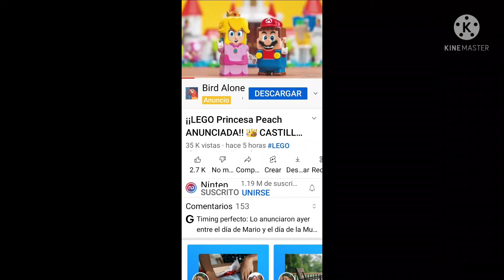Lego Peach is Here (100% Real Not Fake)